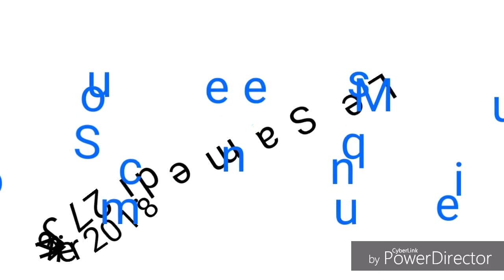Soumonce en Musique de Charleroi 2018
Société de Gilles :
Les Gilles de Charnoy et leurs Ladys !